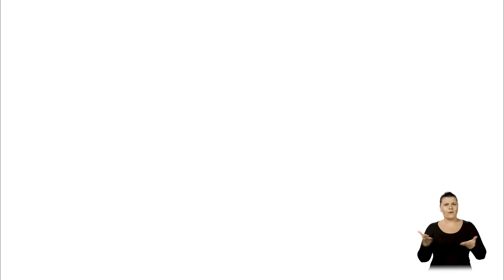Programa Eleitoral Heinze Senador – O exército de um soldado só cresceu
Fazer ao invés de falar, a gente sabe que o Heinze faz. Cantar? Também. Mas e que ele luta sozinho pela agricultura? O exército de Heinze agora cresceu. Com o teu voto, é um exército de milhões!